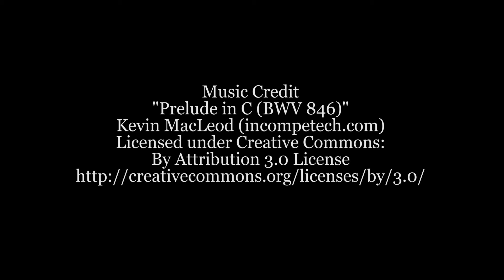Lookout Mountain and Incline Railway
I love the perspectives from Lookout Mountain. I made a special trip up to catch the fresh morning sun and was rewarded with some beautiful views.  I hope you enjoy what I was able to capture on this video.